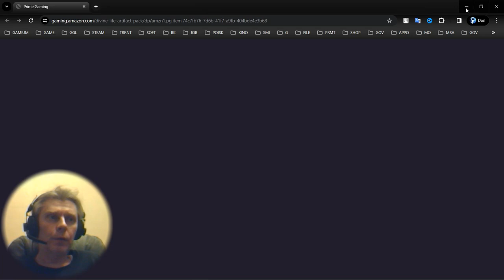70 Raid MMO RPG @kostandi George IV Kostandi